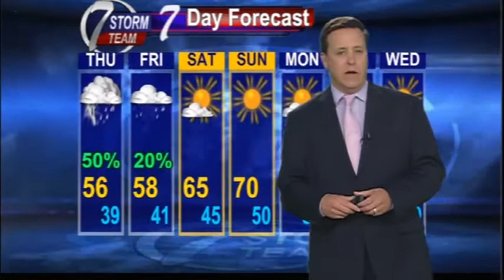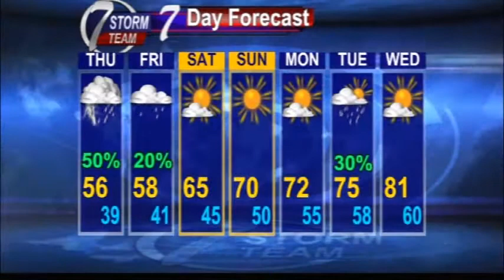Cool with rain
Warmer weather by this weekend